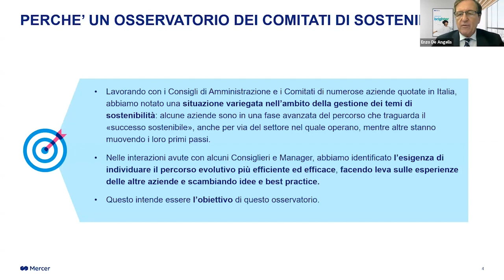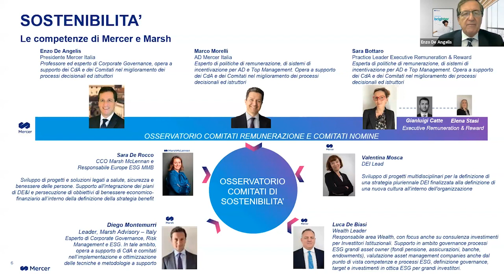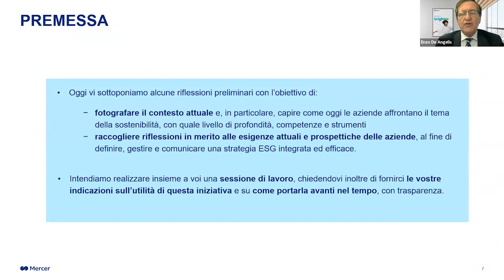Welcome & Presentazione del team | Osservatorio Comitati Sostenibilità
Enzo De Angelis, Presidente di Mercer Italia, introduce il nuovo Osservatorio Comitati di Sostenibilità e presenta il team interdisciplinare Mercer e Marsh che supporterà il lavoro dell'Osservatorio.